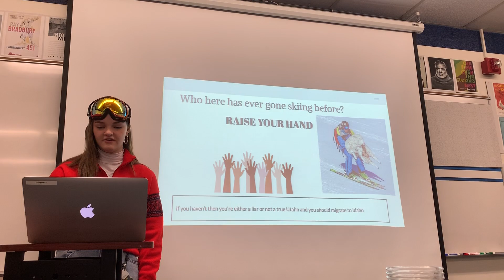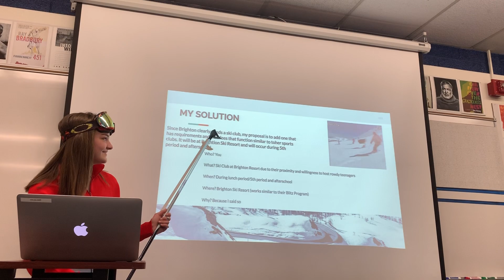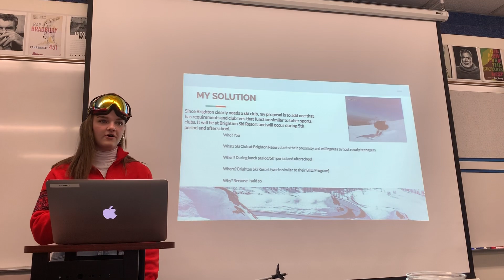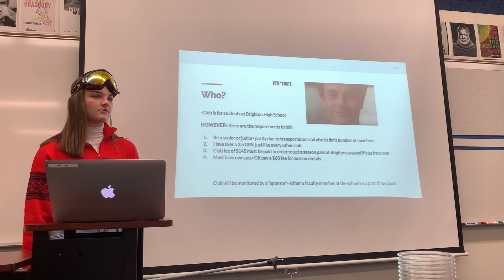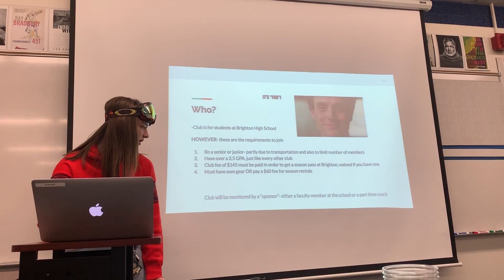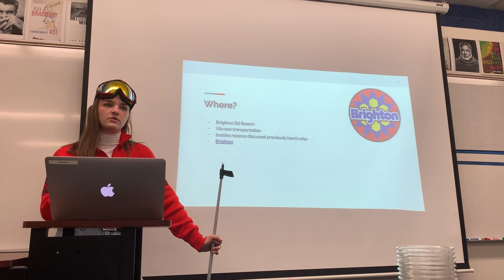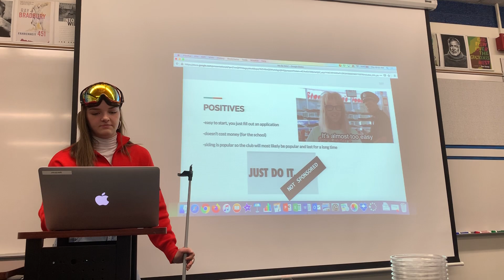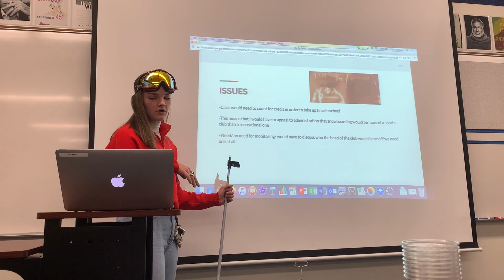LET’S GO SKIING AT BRIGHTON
It’s quite apparent that Brighton has a large population of gnarly ski bums who love Utah’s snowy mountains. The question is why don’t they have a ski club then? So I made one! Or at least I outlined the plan of one for my English 2010 School Improvement Project. The conclusions reached were that the club would operate similar to other sports clubs: transport yourself there, be on time (marked by officials at the resort), pay club fees, and occur during lunch and 4th period. :)